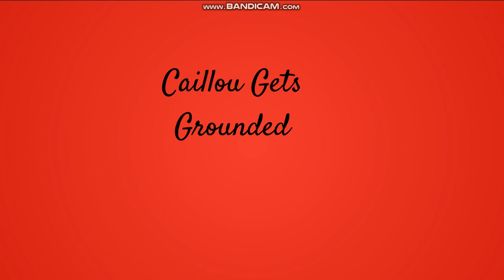Caillou Ruin's My 10,000 Subscriber Party/Grounded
I'm BACK! AND BACK WITH 10K!
Video info Caillou gets Mad Because I have 10K subs and threw a party!